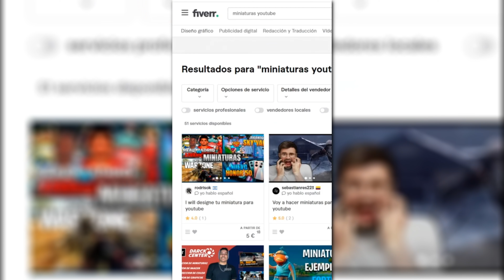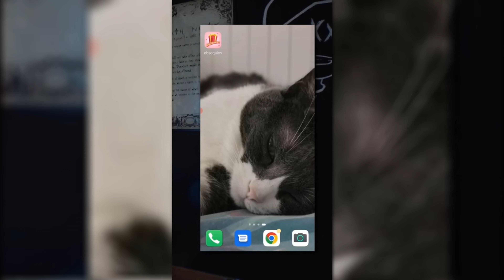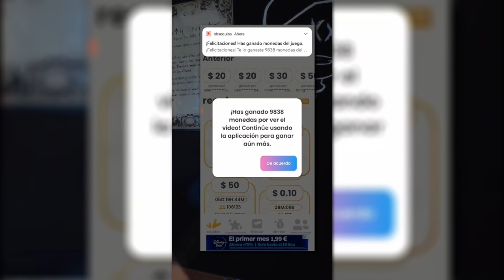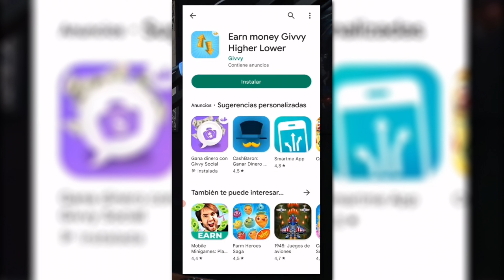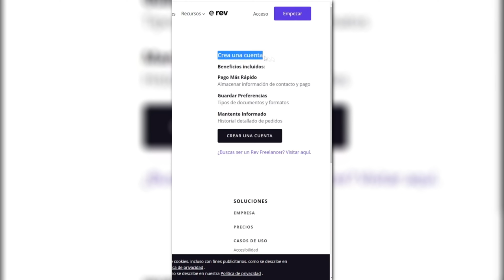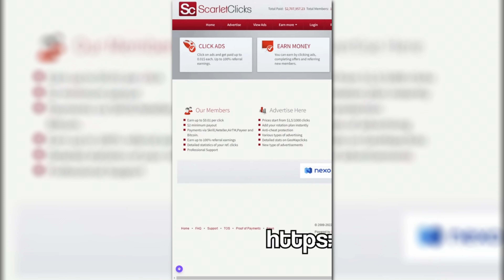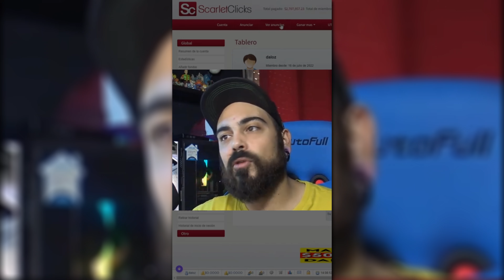6 Formas de De Ganar Dinero Por Internet En 2023 Métodos muy sencillos